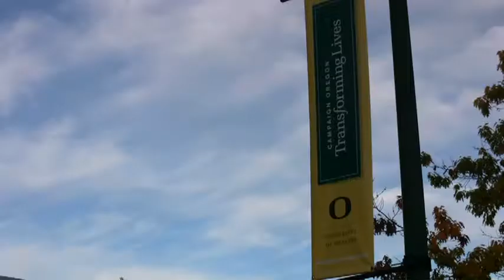Campaign Oregon: HEDCO Education Building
Campaign Oregon has transformed the UO. On December 31, 2008, the University of Oregon concluded the most successful private fundraising campaign in state history. More than 90,000 individual donors contributed a total of $853,120,266 million, exceeding our $600 million goal by 42 percent. These gifts have propelled the university's quality to a new level of excellence, through student scholarships, faculty support, new programs and improved facilities.